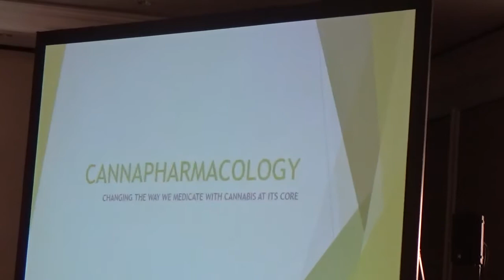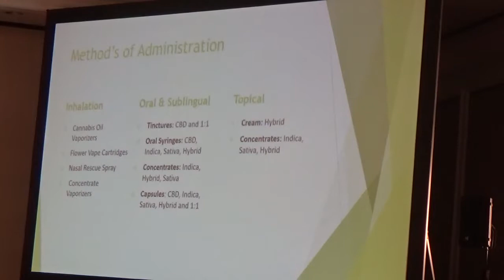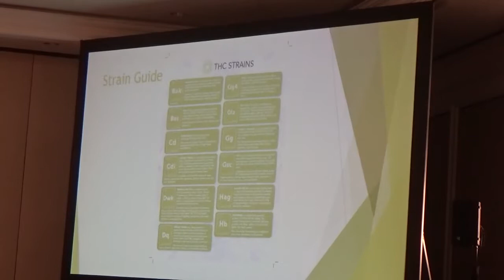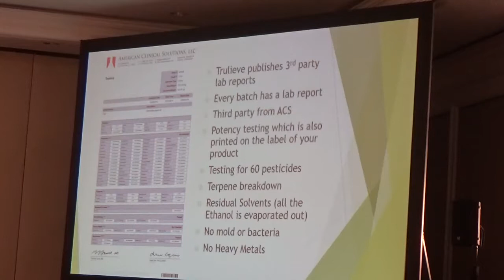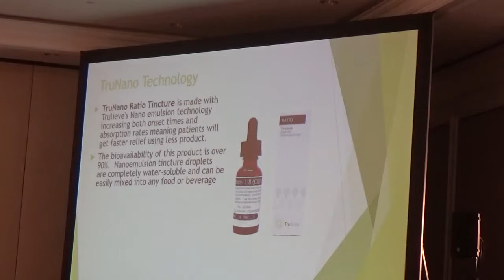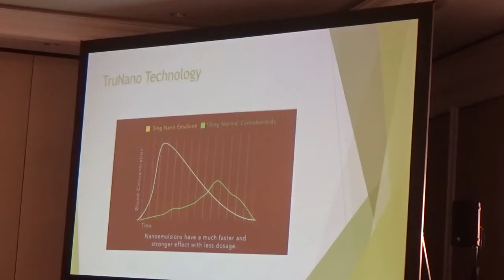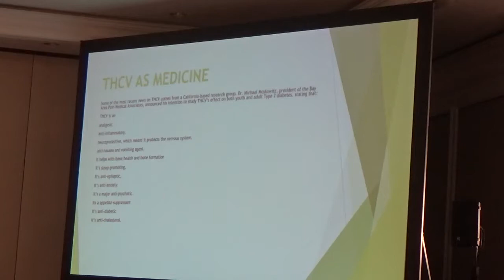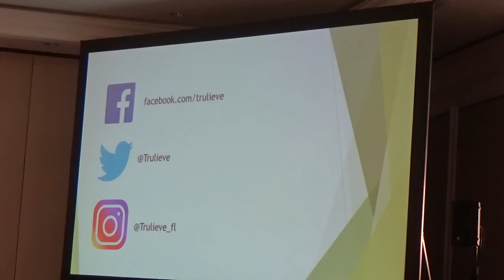DSCA ForumCannabis Williams 20190627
Darnell Williams
Director of Education
Trulieve